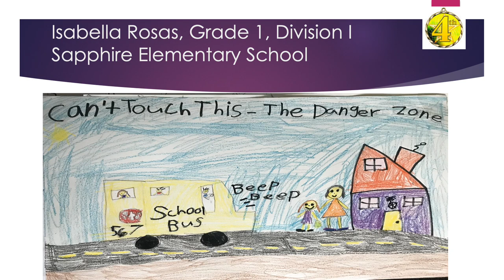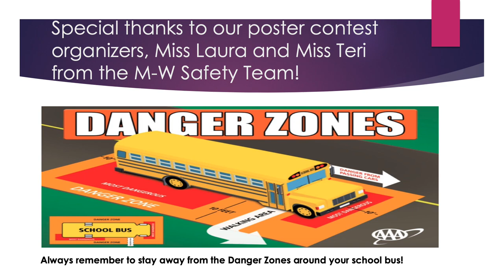2020 School Bus Safety Poster Contest Winners